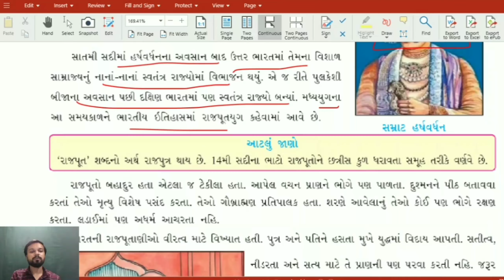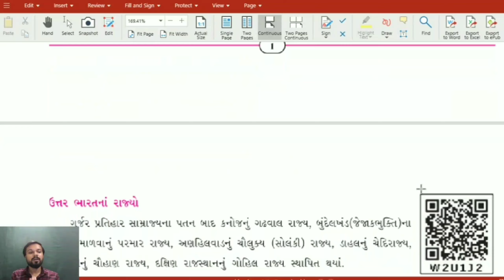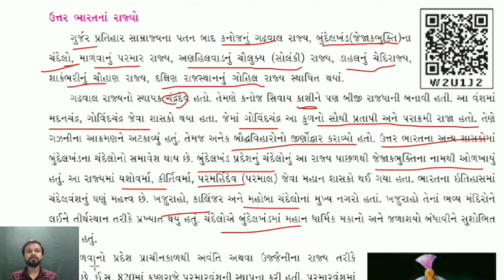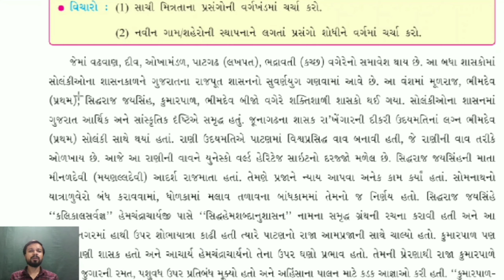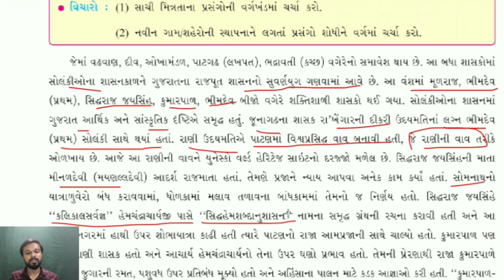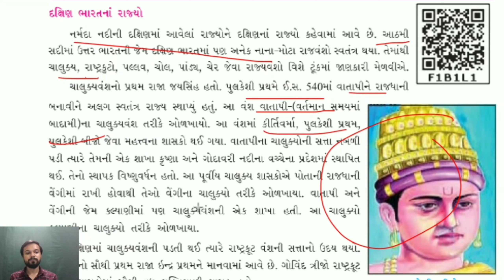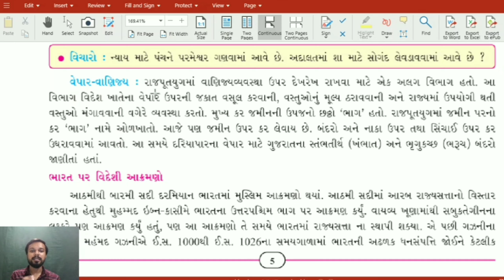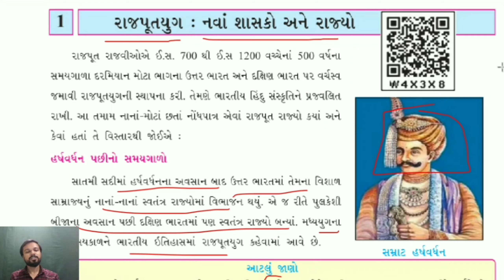💥STANDARD :-7/ સામાજિક વિજ્ઞાન/CH :-1/રાજપૂત યુગ : નવા શાસકો અને રાજ્યો (RAJPUT YUG ) NEW NCERT 💥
💥 This video information about the Rajput period in history . What are the effects on India after harshvardhan dead and how to tackle Kingston. 💥

💥Full information give NCERT CLASS 7TH 💥

👉 Usefull for All competitive exams like UPSC,GPSC,STI,DYSO,STI,PSI,PI,BINSACHIVALAYA,TET-TAT, TALATI, SENIOR CLERK, ETC...

👉 So must be see full video. If you like then maximum share it..